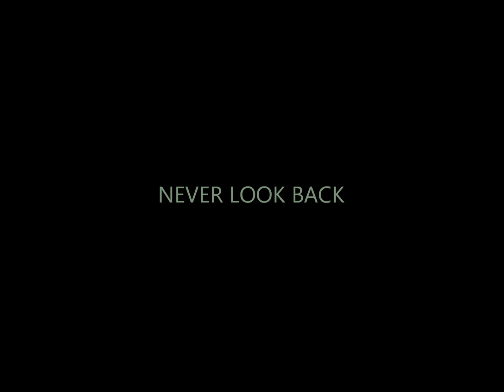Never Look Back -- WCC lost song 1967